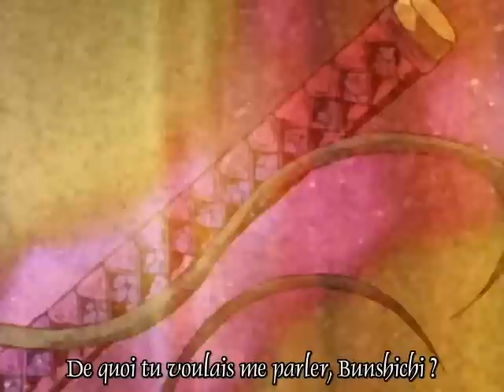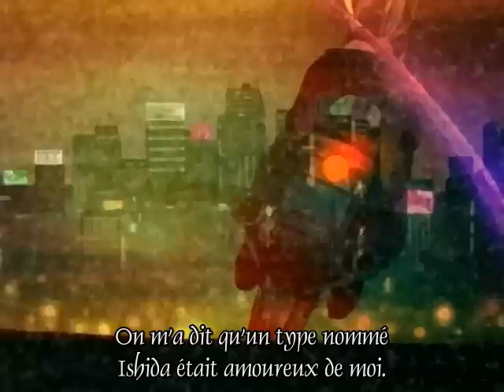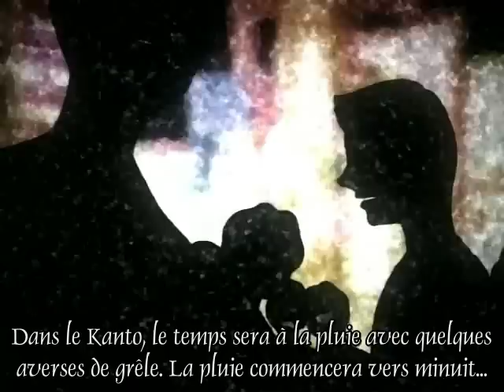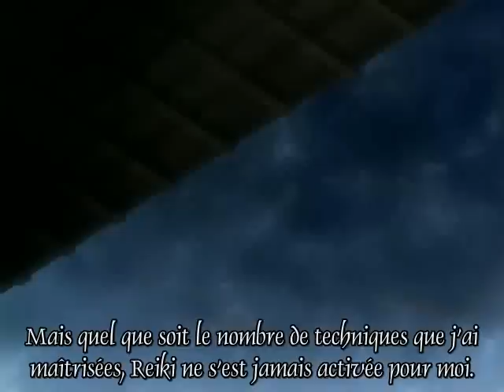Tenjou Tenge 11 vostfr